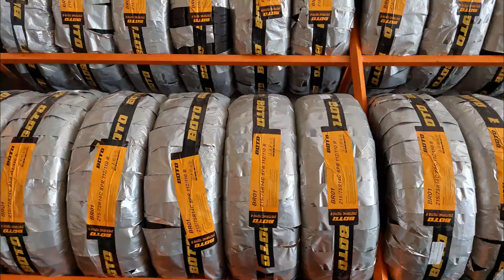Toyota Passo Tyre Size | Boto Tires Review | Best Chinese Tyres Brands in Pakistan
Is video mai apko Boto Tires ka review dain gy, Hum ne apni Toyota Passo main new tyres dalwayen hain.
Hum ne chinese tyres mai se Boto brand ko choose kiya hai.
Is company ki kuch details is video mai share ki hain.